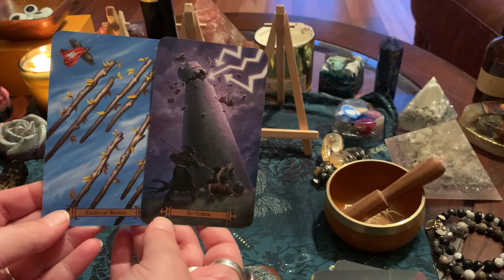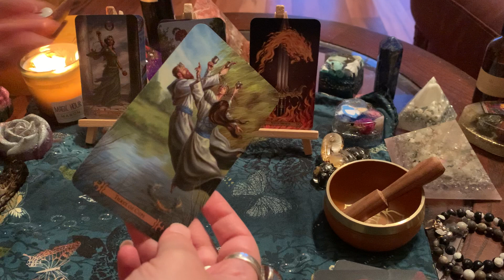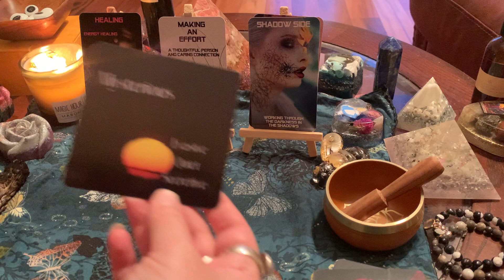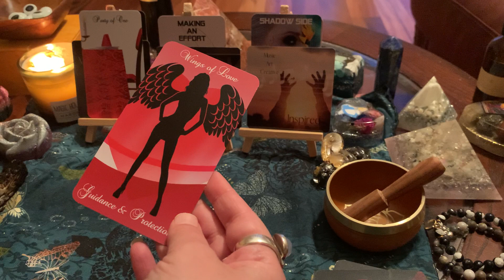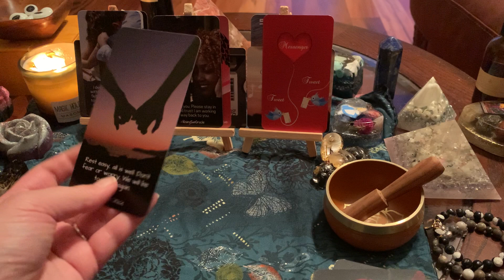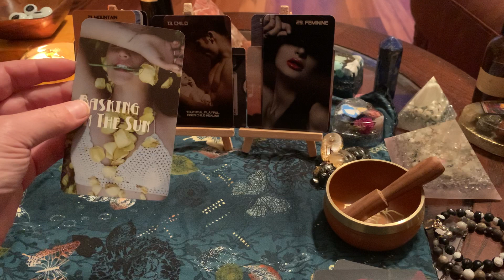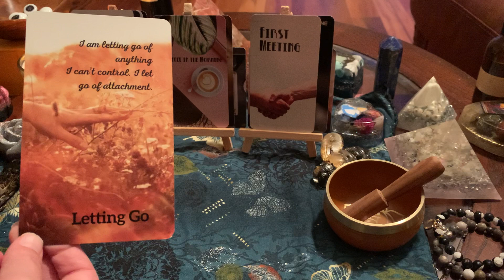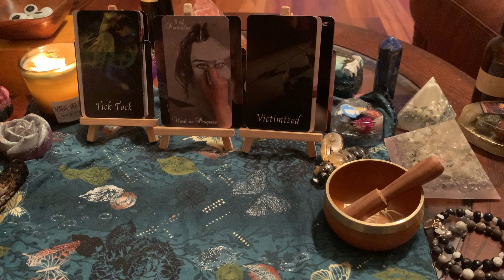SAGITTARIUS LOVE Reading- New Moon- Communication Is Coming In, What Do They Want To Say?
Hi All
Welcome to Sister Moon Tarot channel. I hope for my channel to provide you with a warm, cozy place to instill hope and comfort on your spiritual journey and for you to connect to me and other souls that can assist you along the way. I aim to make my channel a safe place that feels like family with a lot of love, validation, and illumination of you and your counterparts feelings. I have a background in being a mental health therapist, with a Masters in Social Work but I left that field and later realized my path when I entered my own Twin Flame Journey which was brought to my consciousness in 2017 but I probably began around 2012. I appreciate all those that stop by and show love! I am not always doing personal readings as I make my collective readings my priority and I manage many health issues but I do have a running list for when I open them up occasionally. Love to you all.
Sister

4ofwands Tarot decks